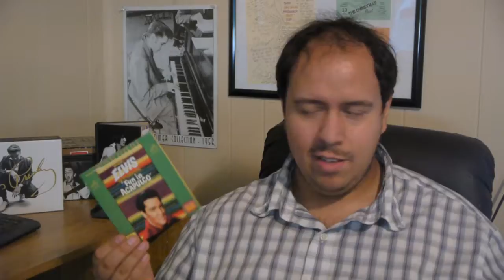Blue Suede Reviews: 6 Days, 60 Albums: Fun in Acapulco (1963)